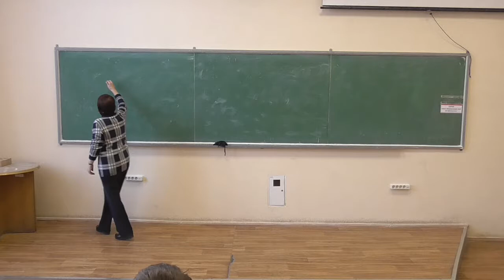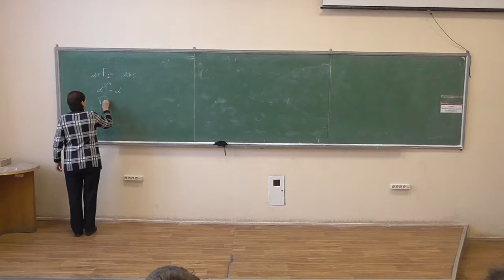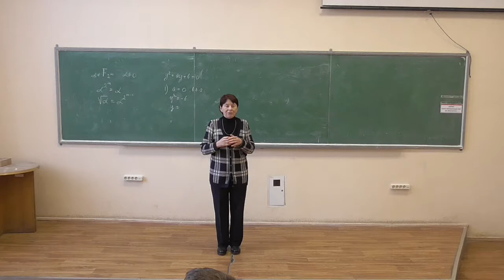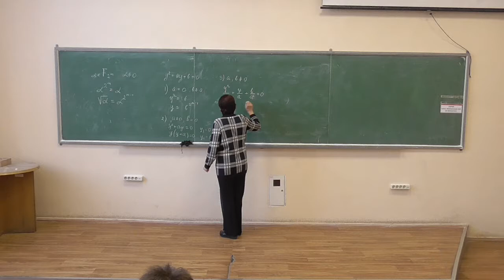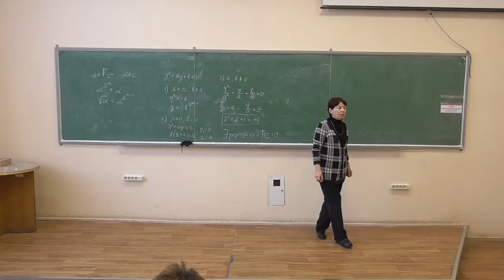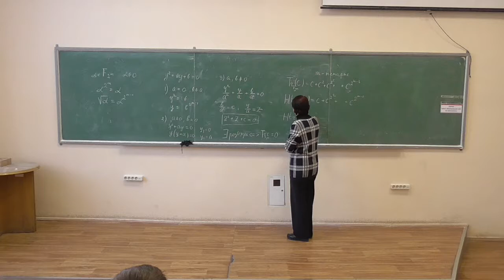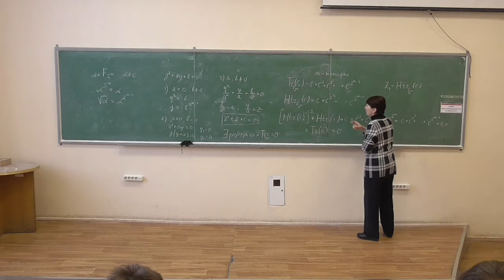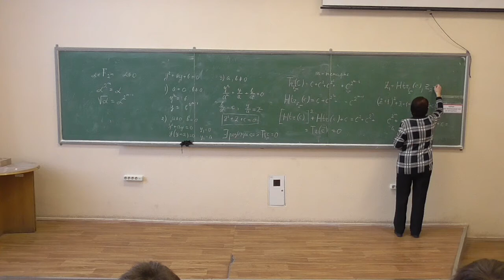СРОМ, лекція 07-3: розв'язання квадратних рівнянь у полях характеристики 2 (поліноміальний базис)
Розглянуто такі питання:
-- алгоритм розв'язання квадратних рівнянь у полях GF(2^m);
-- функція напівсліду.